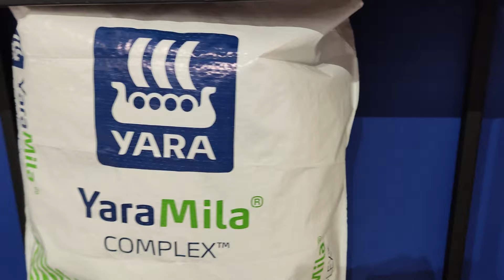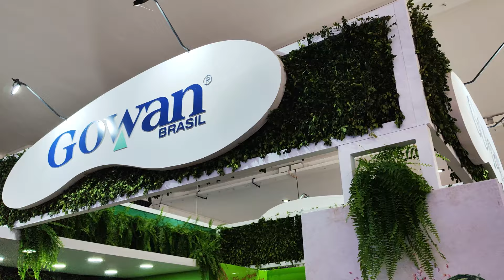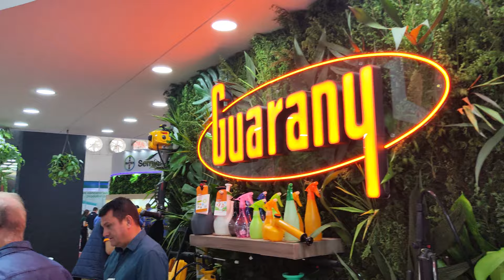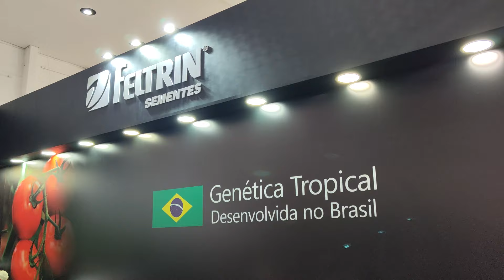[AGORA É OFICIAL] - A SYNGENTA VAI TIRAR A MELANCIA MANCHESTER MERCADO?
Bem-vindos a maior feira de horticultura da América Latina.

A Hortitec é o ponto de encontro para os líderes e inovadores do setor, uma verdadeira vitrine de conhecimento, tecnologia e oportunidades. Neste registro minucioso, apresentaremos a vocês inovações que estão moldando o futuro das cucurbitáceas especialmente as abóboras e melancias.

Veja nesse video tambem um pouquinho da conversa que tivemos com nosso amigo e professor Alecio Schiavon especialista em cucurbitáceas da Syngentas na Hortitec 2024.

A Hortitec é muito mais do que uma feira, é uma oportunidade de negócios única. Ao assistir a este vídeo, você terá uma visão privilegiada das possibilidades e parcerias que surgem durante o evento. Conecte-se com profissionais inspiradores, troque experiências valiosas e descubra como as inovações apresentadas podem impulsionar seus negócios rumo ao sucesso.

Ao longo desse registro cuidadosamente elaborado, também destacaremos o impacto que as inovações trazem para os produtores rurais. Os avanços tecnológicos e as práticas sustentáveis estão permitindo que agricultores cultivem mais eficientemente, enfrentem desafios ambientais e atendam às demandas crescentes do mercado. Este vídeo oferece uma visão aprofundada do poder transformador dessas inovações para a comunidade agrícola.

Assistir a esse vídeo é uma oportunidade única de absorver a essência da Hortitec, de se envolver com os principais players do setor e de vislumbrar o futuro da horticultura. Abra os olhos para a magnitude das possibilidades, inspire-se com os avanços e sinta o impacto desse evento que influencia toda a cadeia produtiva.